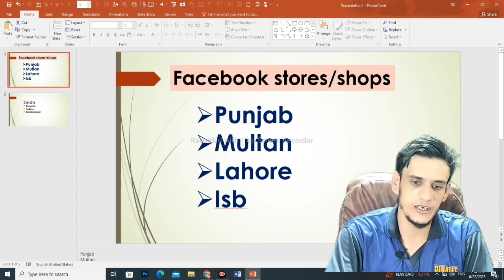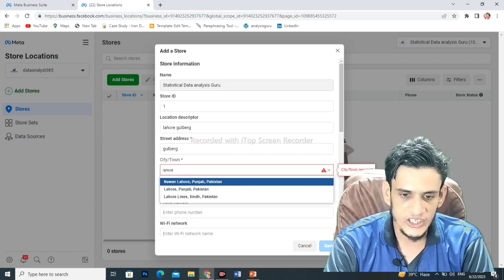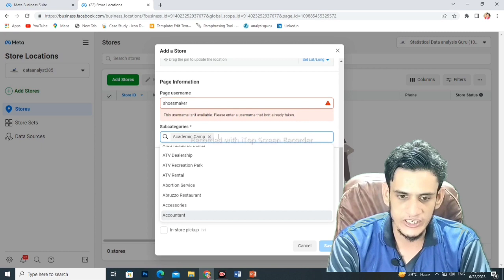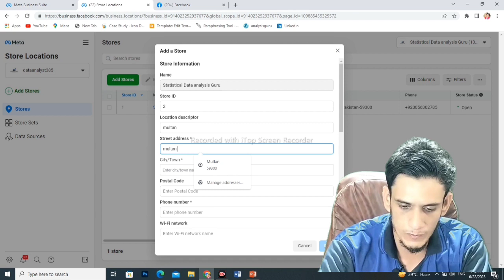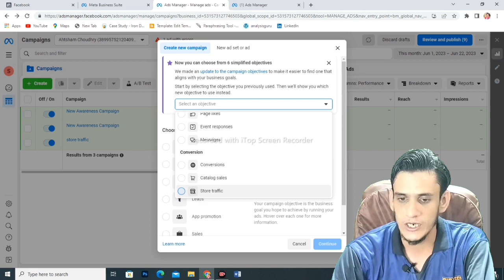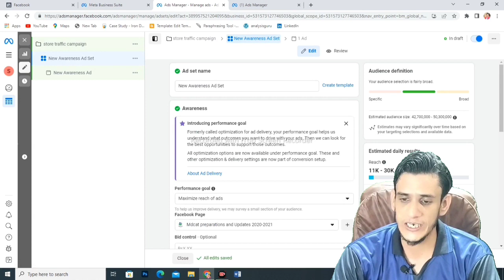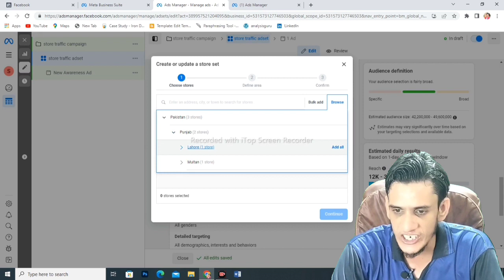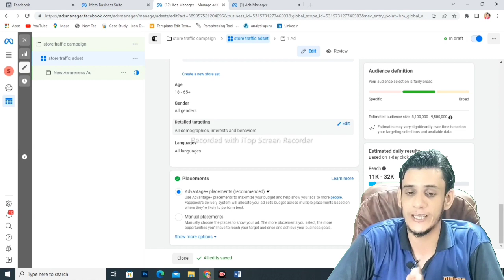How to create Facebook store traffic ads|Make facebook store|fb ads course 2023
Hello everyone!
Welcome to skills station.
How to create facebook store traffic ads.
👉In this video of facebook ads course 2023 i am talking about:
✅How to create facebook stores/facebook shopes.
✅How to run facebook store traffic ads campaign.
✅How to make facebook stores.